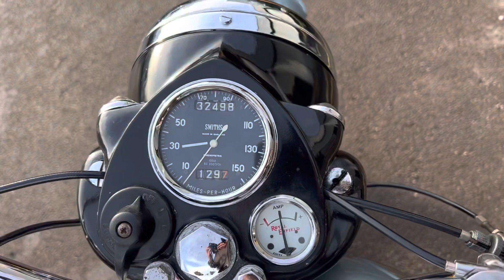1959 Royal Enfield Constellation 700cc - For Sale